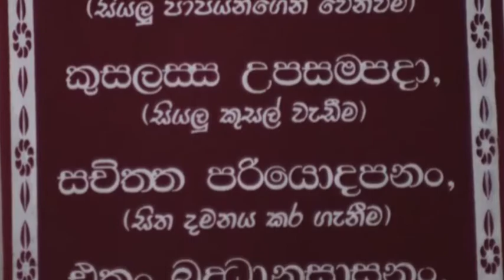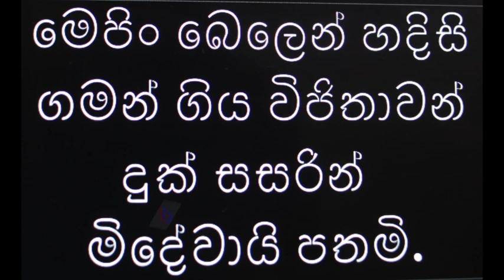ඉතාමත් දුර්ලභ බුදු උපත -Ven. Medauyangod Dhammawimala Thero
Ven. Medauyangoda Dhammawimala Thero